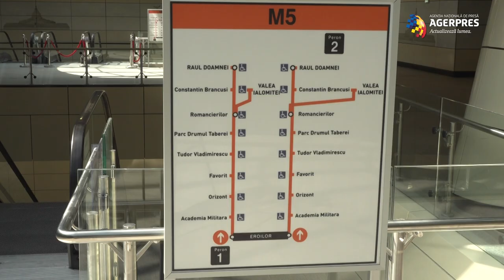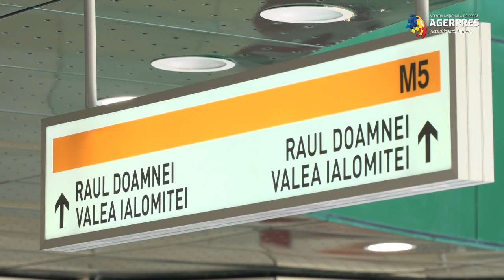Bode: Accesul pe magistrala de metrou M5 va fi liber marţi, până la ora 23:00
Accesul pe magistrala de metrou M5 va fi liber în cursul zilei de marţi, până la ora 23:00, în acest fel fiind marcată începerea Săptămânii Mobilităţii la nivel european, a anunţat ministrul Transporturilor, Lucian Bode, la inaugurarea oficială a magistralei, secţiunea Râul Doamnei - Eroilor.